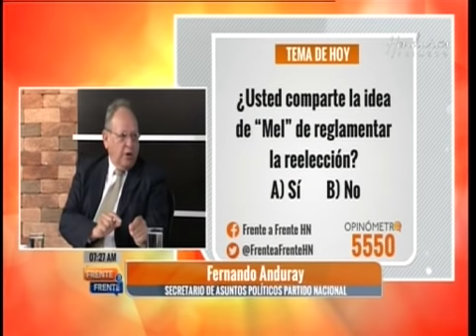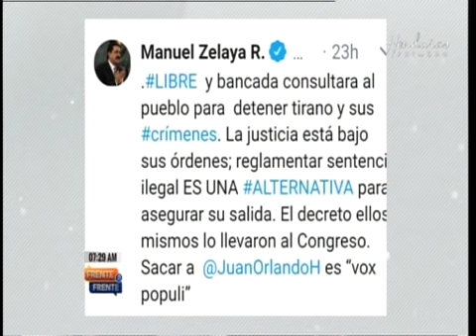TVC-FaF-“Mel está buscando que se mantenga el status quo”en el país: Anduray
El expresidente y actual coordinador del Partido Libertad y Refundación (Libre), Manuel Zelaya Rosales, a través de su cuenta oficial de twitter propone consultar al pueblo si la bancada de Libre apoya la reglamentación de la reelección presidencial, en el sentido de permitir que un presidente solo pueda optar a un solo período más, tal como lo propuso el Partido Nacional.